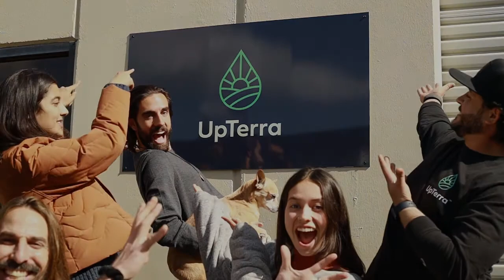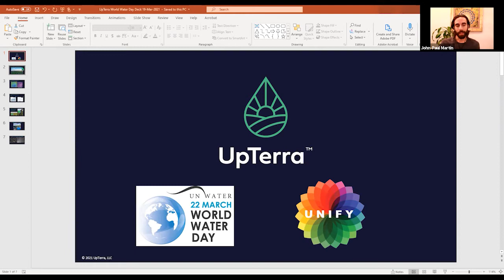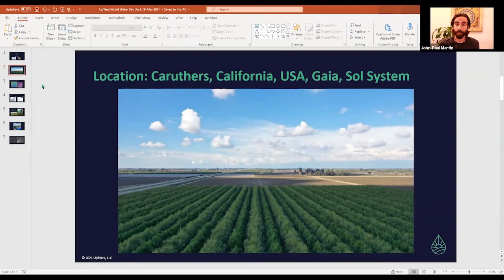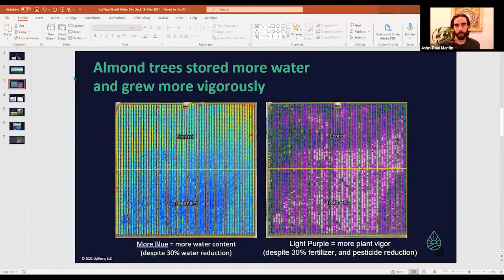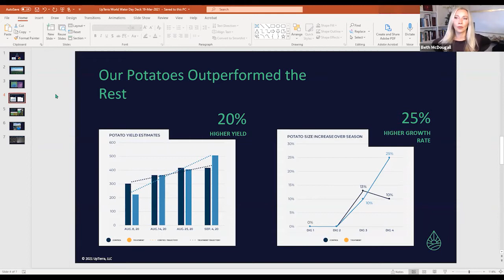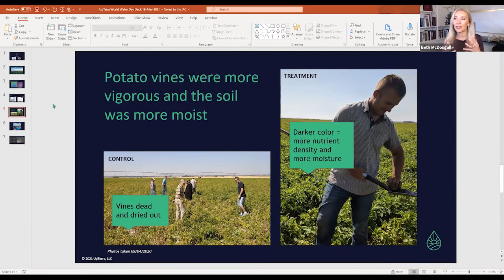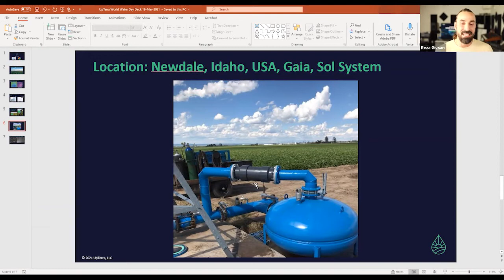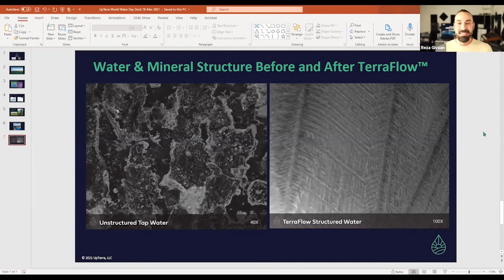Advanced Resonance Water Technologies Applied to Agriculture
Advanced Resonance Water Technologies Applied to Agriculture - A Conversation with UpTerra & Beth McDougall, M.D.